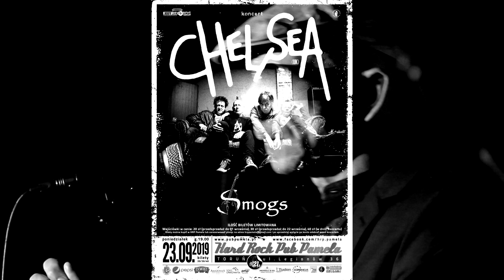SMOGS Ucieczka/Nothing.Pamela.2019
Koncert z Chelsea 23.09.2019. Pub Pamela Toruń.
Zdj.Oskar.